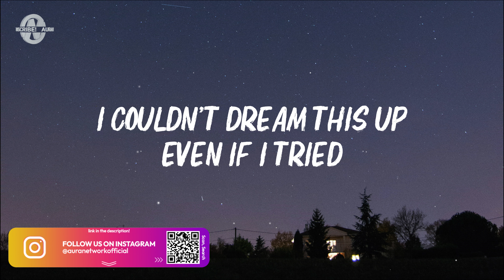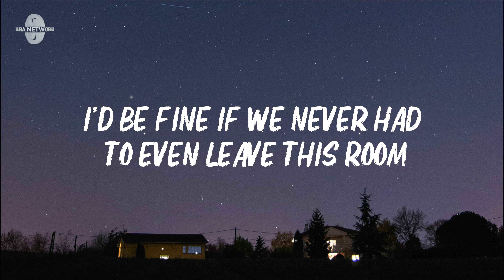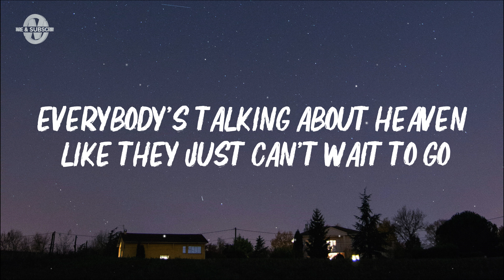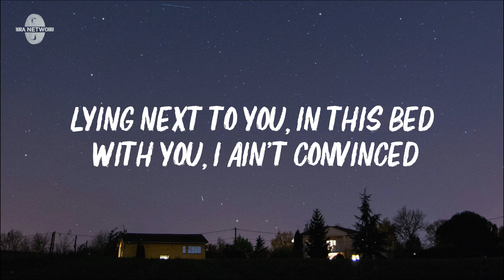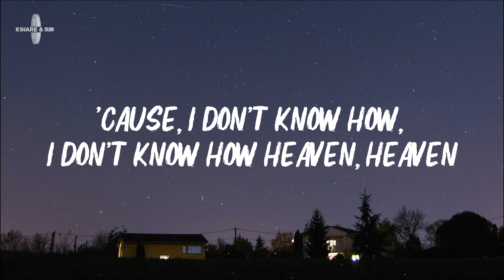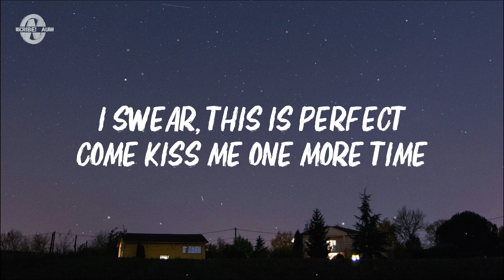Kane Brown - Heaven (Lyrics)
kane brown - heaven

Lyrics for "Kane Brown - Heaven"

Come kiss me one more time
I couldn't dream this up
Even if I tried
You and me in this moment
Feels like magic only
I'm right where I wanna be
Everybody's talking about heaven like they just can't wait to go
Saying how it's gonna be so good, so beautiful
Lying next to you, in this bed with you, I ain't convinced
'Cause, I don't know how, I don't know how heaven, heaven
Could be better than this
I swear you're an angel
Sent to this world
What did I do right to deserve you, girl?
I'd be fine if we never had to even leave this room
Could be better than this (heaven)
Could be better than this (heaven, heaven)
I swear, this is perfect

Kane Brown, Powfu, Kane Brown Latest, Heaven Lyrics, Heaven Lyrics Video